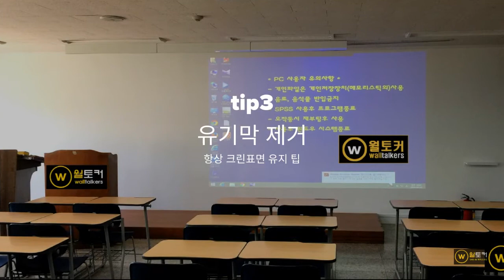월토커 매직스크린 유지관리 팁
월토커 매직스크린을 항상 크린하게 사용하고, 관리 방법에 대한 유용한팁.
데일리 관리,지우개교체주기,유기막이 배드지움성  원인등...